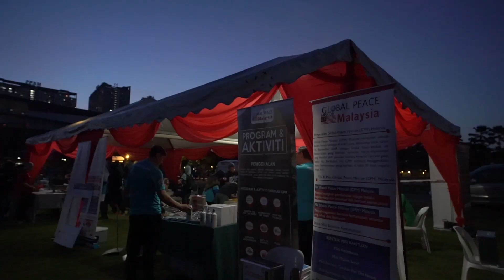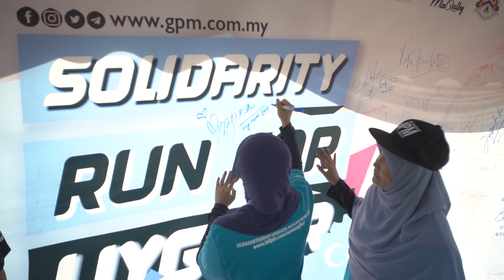Solidarity Run For Uyghur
(29/2) 400 peserta telah menyertai Solidarity Run for Uyghur pada  29 Februari 2020 yang lalu di Taman Metropolitan Kepong, Kuala Lumpur. Acara amal ini adalah untuk mewujudkan kesedaran mengenai apa yang berlaku kepada saudara Uyghur kita di Xinjiang, China.

HALUAN is the acronym for Pertubuhan Himpunan Lepasan Institusi Pendidikan Malaysia (Organization of Graduates of Educational Institutions, Malaysia), a non-governmental organization (NGO) established in 1988.

We engage in community and social programs through training camps, seminars, lecture courses and counseling sessions for families, students, youths, as well as professionals. The organization also addresses public issues concerning education and socio-economic, as well as humanitarian needs.